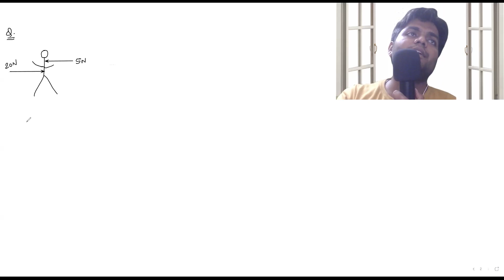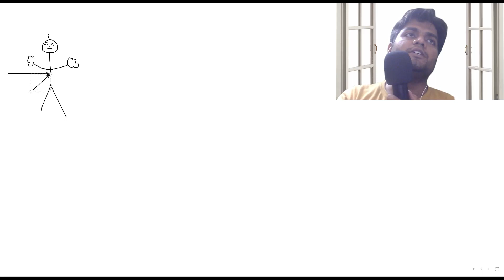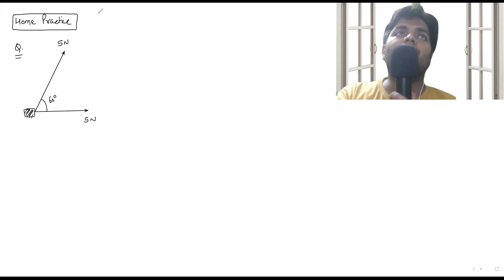Vector: Lecture -06: Parallelogram law of vector addition: Class 11th Physics: For IIT NEET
Hello Viewers,

This is the official YouTube Channel for LNC School Bikaner. LNC is an academy which nurtures students for their excellent preparation of classroom academic as well as competitive exams such as IIT NEET UPSC RAS CAT SSC Olympiad NSO IMO etc.
LNC academy is first pre-foundation school of Bikaner having IITians CEO.